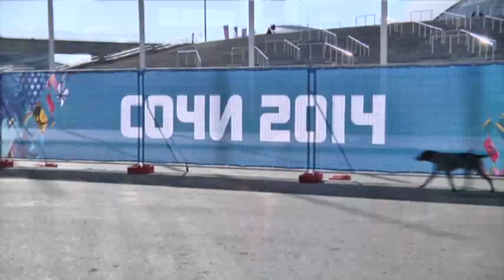Dog Days of the Olympics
Stray dogs are on the loose in the city of Sochi and inside the Olympic park.  The dogs are everywhere and it could be a big problem during the games that start this Friday. (Feb. 3)